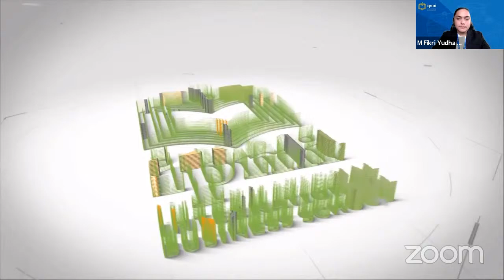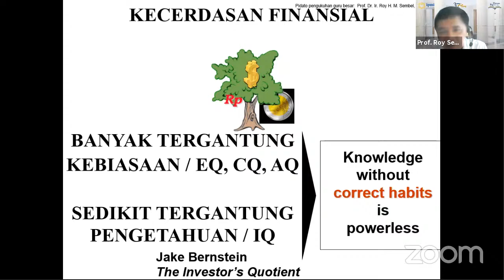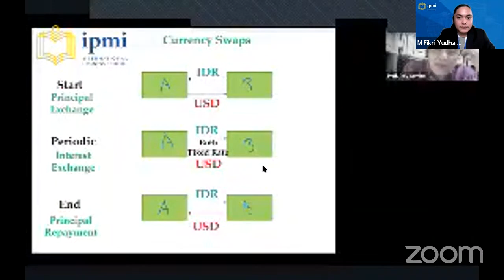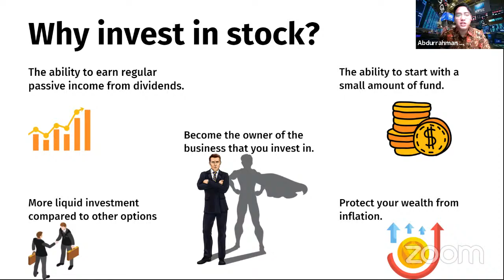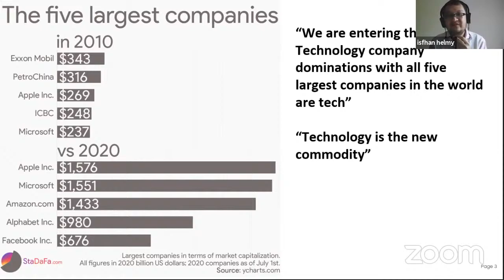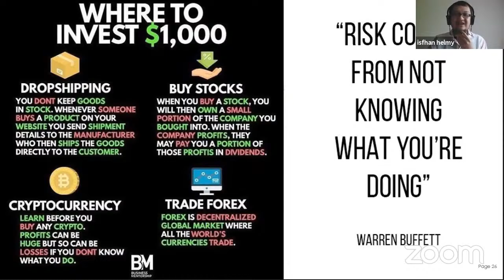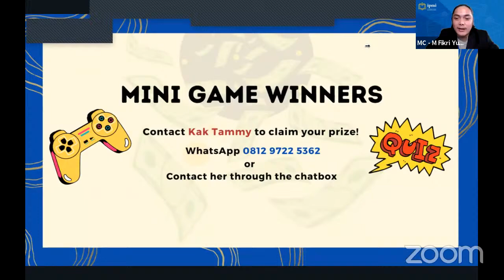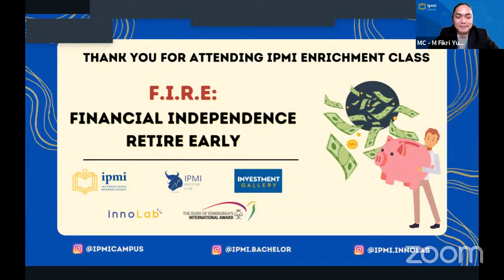BBA Class Enrichment - FIRE : Financial Independence Retire Early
Greetings to fellow young people!⠀
Have you ever heard about FIRE (Financial Independence Retire Early)?Or are you one of those people who dream of retiring young so you can enjoy life to the fullest earlier before getting old? ⠀
If yes, then FIRE suits you best! FIRE itself is a movement emerged around the beginning of 2010, which is popular among millennials to get financial freedom from an early age. But is it really possible for the younger generation to achieve this? The answer of course is nothing is impossible! ⠀
Saving, investing and determining a lifestyle are the first steps that we can apply to gain FIRE. But you must certainly have a broad & good understanding of finance, both on a personal and corporate level. ⠀
In this second Class Enrichment October session, we will discuss various aspects that can help you succeed in achieving FIRE through stock investment and utilization of global business opportunities maximally. ⠀
MARK YOUR CALENDAR⠀
🔈Topic: Financial Independence Retire Early (FIRE)⠀
📅 Date: Saturday, October 2nd 2021⠀
⏱️ Time: 10.00 – 11.30 AM⠀
💻 Venue: Zoom (Online)⠀
This CLASS ENRICHMENT is specially designed for the youth to enjoy and experience what it is like to be "sitting in" in a business class on campus (virtually). This is your opportunity to meet the experts and experience a FREE CLASS in a Business School.⠀
Besides, by joining this event, you’ll get a Golden Ticket (Free Admission Fee) and some Door Prizes (OVO/Gopay/Dana).⠀
So don’t wait to sign up cause the seats are LIMITED.⠀
Save and invest aggressively! See you there! 👋⠀